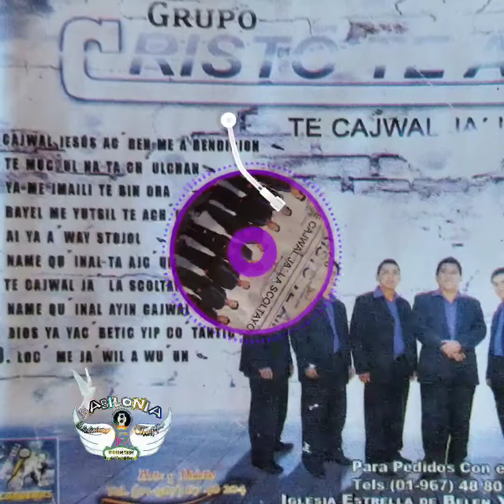CRISTO TE AMA VOL 06 03 YA ME JMAYLI TE BIN ORA